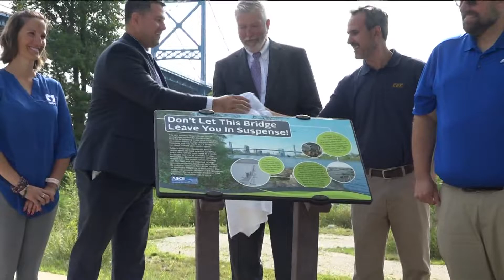Anthony Wayne Bridge recognized as an official civil engineering landmark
The American Society of Civil Engineers Toledo Section officially recognized the Anthony Wayne Bridge, built in 1931, as a civil engineering landmark.